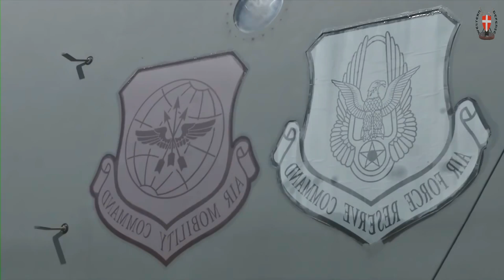Gigantic C-5 Galaxy Cargo Aircraft Carrying The Military Biggest Helicopter and Tanks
The Gigantic C-5 Galaxy Cargo Aircraft Carrying Military Biggest Helicopter and Tanks.

The C-5 Galaxy's development was complicated, including significant cost overruns, and Lockheed suffered significant financial difficulties. Shortly after entering service, cracks in the wings of many aircraft were discovered and the C-5 fleet was restricted in capability until corrective work was completed. The C-5M Super Galaxy is an upgraded version with new engines and modernized avionics designed to extend its service life beyond 2040.

In this video you will see  C-5 Galaxy Cargo Aircraft Carrying Biggest Helicopter and Tanks.